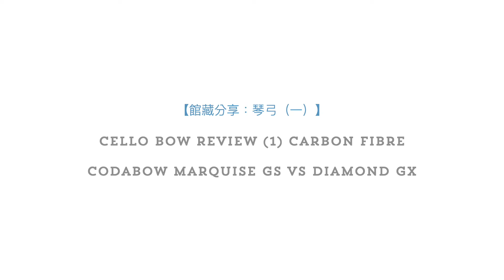館藏琴弓分享 Cello Bow Review (1) Carbon Fibre Bows 碳纖弓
早前樂館鄧師傅跟大提琴團員談過揀琴的考慮，在接著的五條短片，鄧師傅將以數支館藏木弓及碳纖弓配以不同價位的提琴作示範及比較。

第一集介紹發明碳纖弓的 CodaBow 出品的專業級 Marquise GS 及高級 Diamond GX。（學生級 Prodigy 入手中，稍後再跟大家介紹）